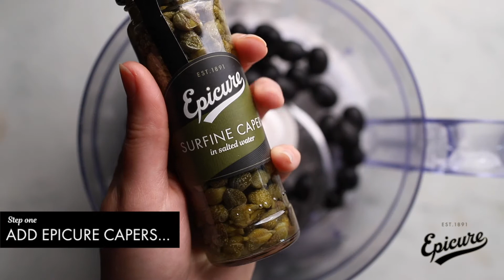Epicure Cooks Black Olive Tapenade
Inspiration from our culinary trips to Southern France and the Med regions.

Literally 5 minutes and you've created a tapenade full of flavour.  A great alternative to pesto stirred through pasta, as a dip (especially with our Cheese Straws!), or as a flavoursome sandwich spread!